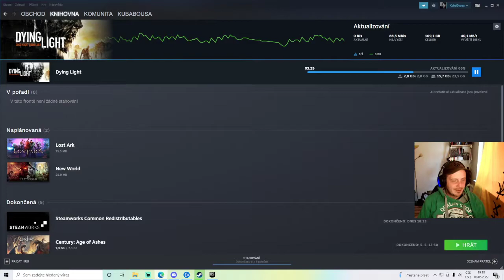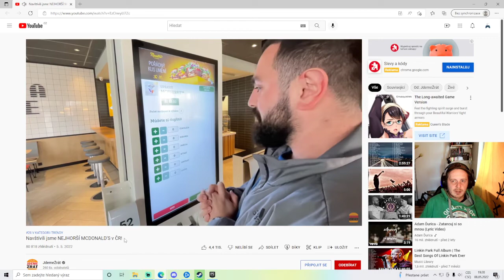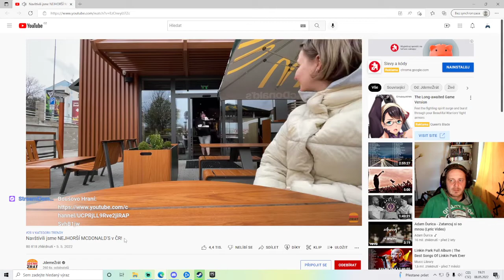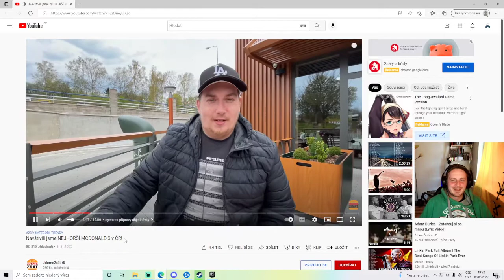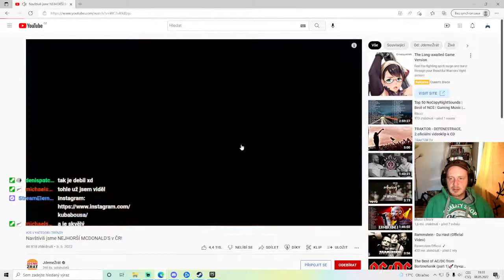Je chebský MCDonalds nejhorší?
Boušovo reakce...